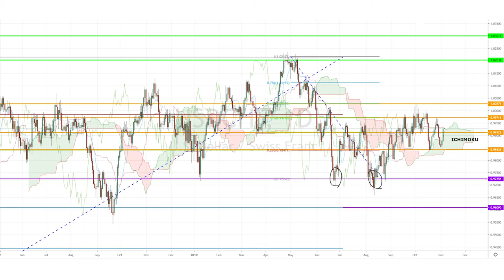November 6th, 2019 - USDCHF Breakdown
It's a relatively quiet day for the markets with just the YoY Eurozone Retail Sales and US Crude Oil Inventories coming up! Today our Investing Diva will be tracking the USDCHF's market movement!